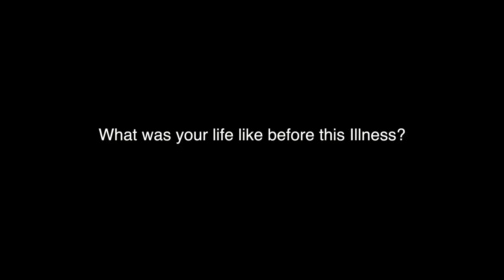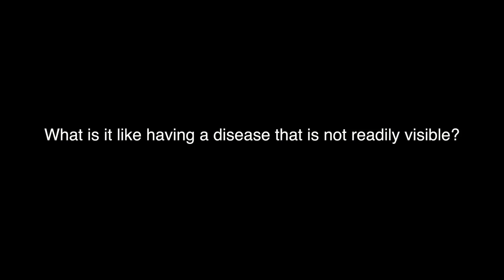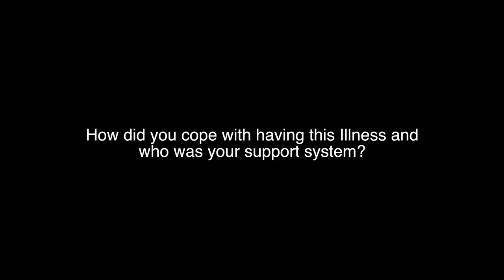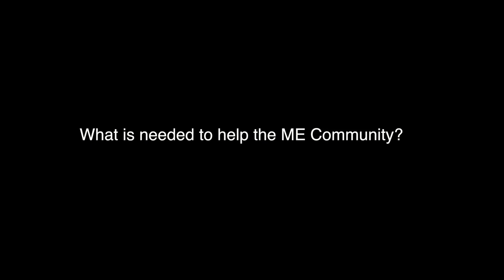This is ME - Documentary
"This is ME" is a documentary on the life of Krista Callinan a sufferer of the illness Myalgic Encephalomyelitis (more commonly known as Chronic Fatigue Syndrome). Krista shares her story and the story of her community.